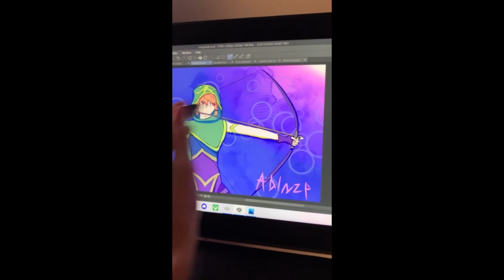If you didn't know.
Day 6/30 for Ablaze May

You didn't need to know this at all. I just didn't have an idea for today.